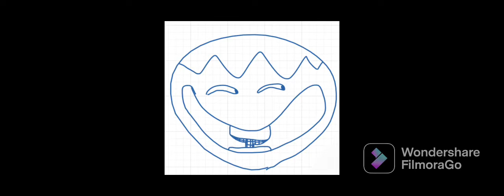Some funny drawings